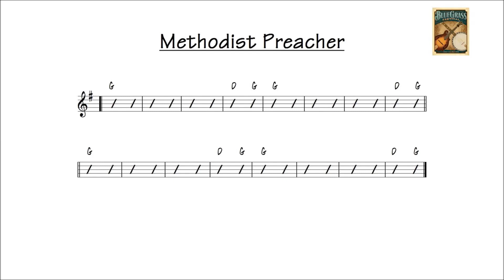Methodist Preacher - bluegrass backing track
METHODIST PREACHER practice track in G.  Tempo 110

101 Bluegrass Backing Tracks